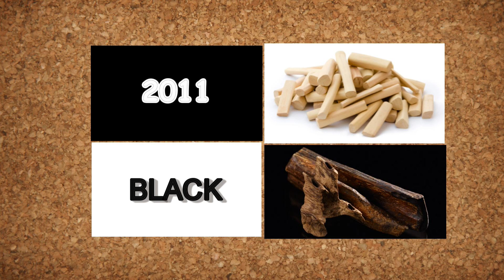Fragrance Game Show: WHAT'S THAT SMELL!!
The first Episode of WHAT'S THAT SMELL! First person to guess the mystery fragrance wins a 5 ml Sample. GOOD LUCK!